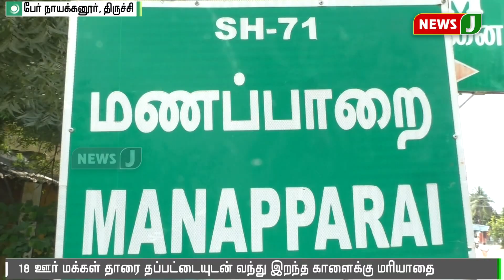கோவில் காளை இறந்ததால் 18 ஊரைச் சேர்ந்த மக்கள் துக்க அனுசரிப்பு || thrichy